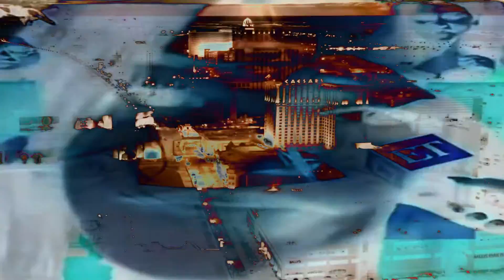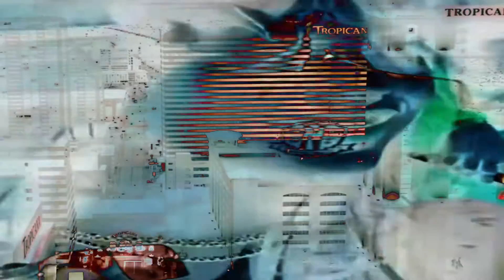GenoMorph - Jersey Shore (Prod.LC + PinkGrillz)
Genomorph - JerseyShore!+ (prod. lc x pinkgrillz)